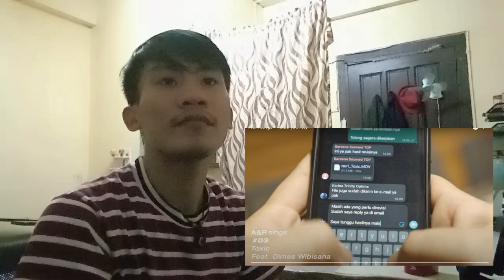A&R SINGS - TOXIC (MUSIC VIDEO)🇮🇩 | DAMING TWIST NITO!!🤯 | PINOY REACTS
another music video naman ang map[apanood nyo dito,grabeng rendition ito,..first time i heard na may gumawa nito,..at da best for me! im so amazing sa inyo a&r sings,..
nakasubaybay na ako sa mga cover na gagawin nyo,...
at kung isa ka pa sa hindi nkakapanood tara na at samahan nyo ako,..huwag mo na rin kakalimutang mag like sa video natin,..